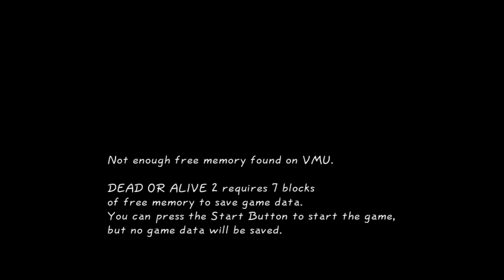Dead or Alive 2 (4K / 2160p / 60fps) | Redream Emulator (Premium) on PC | Sega Dreamcast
Dead or Alive 2 gameplay on a Windows 10 PC via the Redream Sega Dreamcast emulator version 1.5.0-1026 (I paid $6 for the premium version, which enables high resolution textures and extra save slots).

As I have done for other consoles, I decided to start a journey of testing out all compatible Dreamcast games (English based and perhaps a few Japanese exclusives if they are good) with the Redream emulator. I'll be doing the tests on my new PC (specs below) and will be recording/playing them in 4K enhanced resolution. I'm a big fan of the Dreamcast (I still have my childhood console that I saved up and bought myself when I was a kid), so I am very excited to test out a bunch of games on the awesome Redream emulator!

NEW PC! HERE ARE THE SPECS: AMD Ryzen 7 5700G CPU, NVIDIA RTX 3060 GPU, 16GB DDR4 RAM